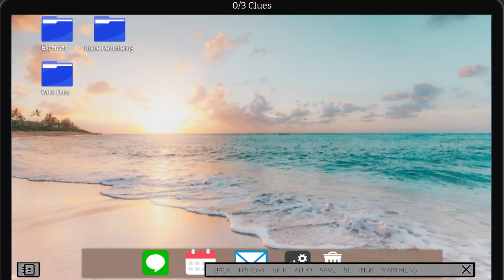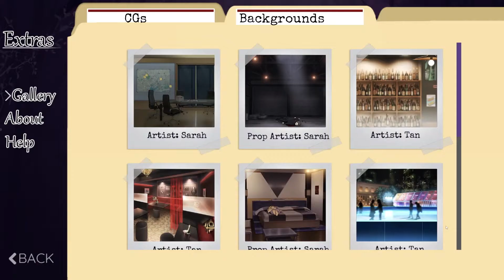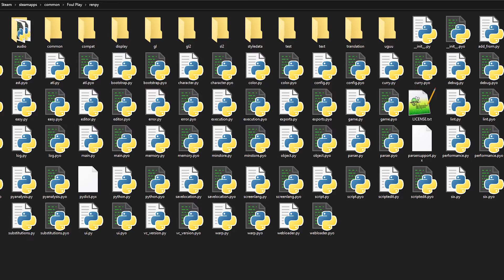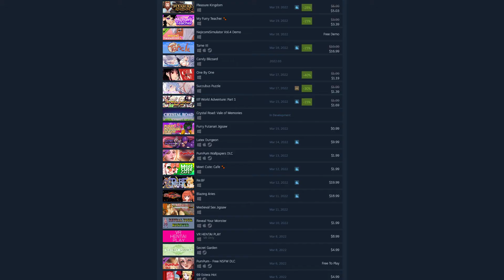Ruthless Review - Foul Play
A look at the visual novel Foul Play by Bandit Visual Games. Released in Oct 2021, it follows the story of a young detective who is just starting out in the world.